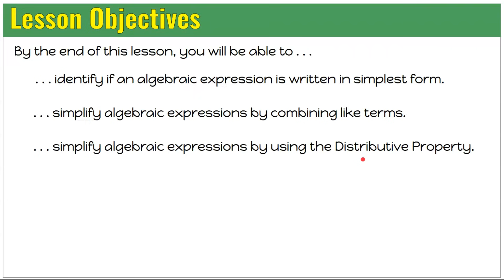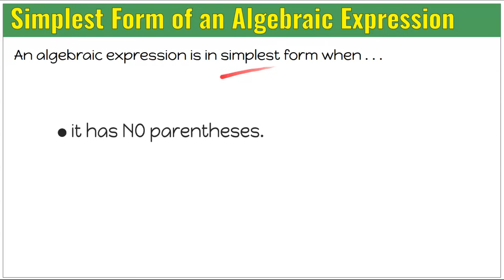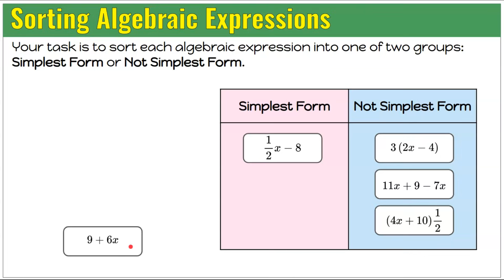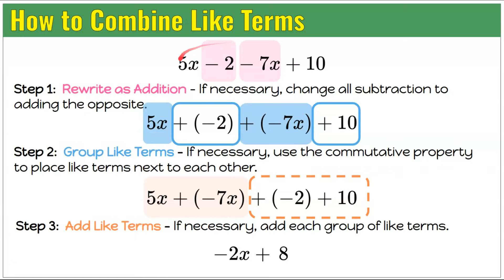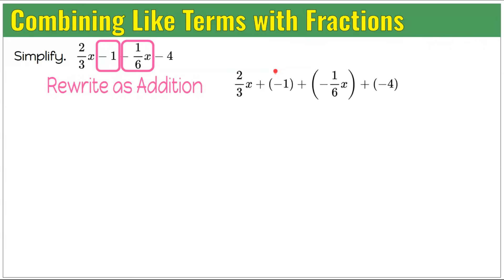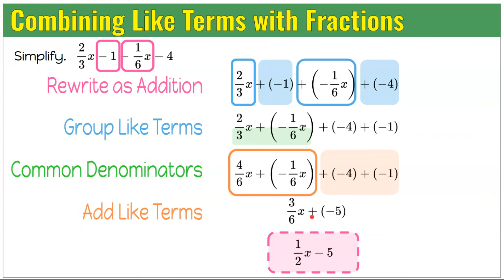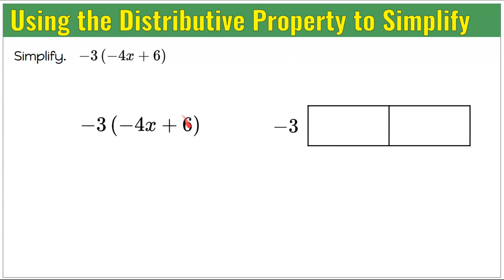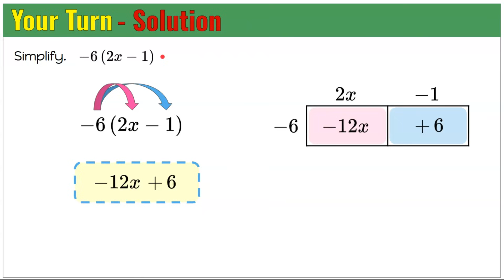How to Simplify Algebraic Expressions | Grade 7 Math 💚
In this math video lesson we will learn how to identify when an algebraic expression is in simplest form, how to simplify expressions by combining like terms, and how to use the distributive property to expand and simplify. Students will follow clear, step-by-step examples with embedded practice opportunities and real-world applications that make the concepts meaningful and accessible. This Grade 7 lesson supports Common Core Standards 7.EE.A.1 and 7.EE.A.2 and provides scaffolded guidance to help every learner build confidence in simplifying algebraic expressions.

Purchase a set of Guided Notes for students to use as they watch this video OR as you provide direct instruction using the animated Google slides

00:00 Introduction
00:13 Lesson Objectives
00:36 Lesson Essential Question
00:54 What is an Algebraic Expression?
02:31 How to Determine if an Expression is in Simplest Form
03:36 Sorting Activity - Simplest Form/Not Simplest Form
05:35 How to Combine Like Terms
07:22 Your Turn - Combine Like Terms to Simplify
08:57 Rational Coefficients - Simplify
11:15 Real World Algebraic Expressions
12:48 Your Turn - Simplify a Real World Expression
13:52 How to Distribute to Simplify an Expression
15:20 Your Turn - Distribute to Simplify
16:11 Wrap Up

Use properties of operations to generate equivalent expressions.
7.EE.A.1  Apply properties of operations as strategies to add, subtract, factor, and expand linear expressions with rational coefficients.
7.EE.A.2  Understand that rewriting an expression in different forms in a problem context can shed light on the problem and how the quantities in it are related.